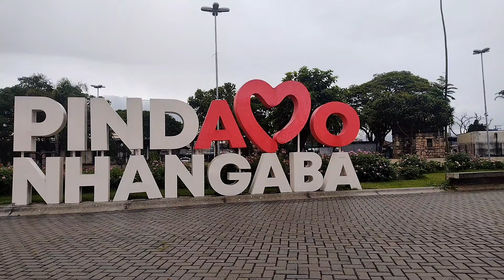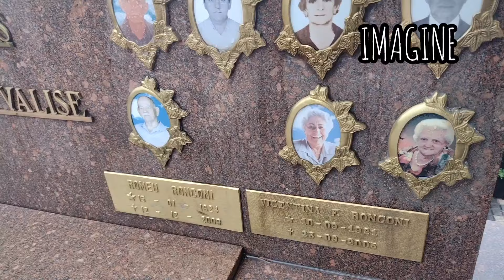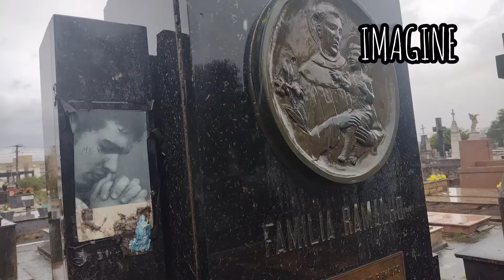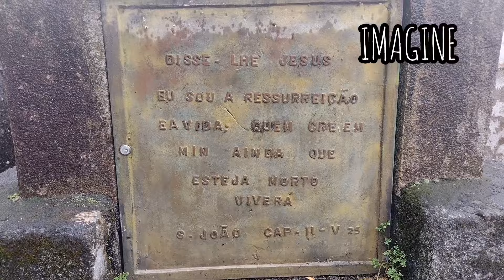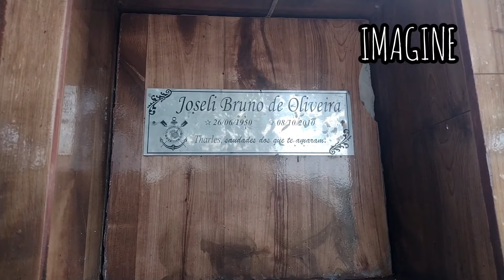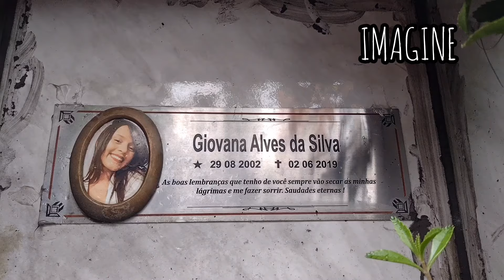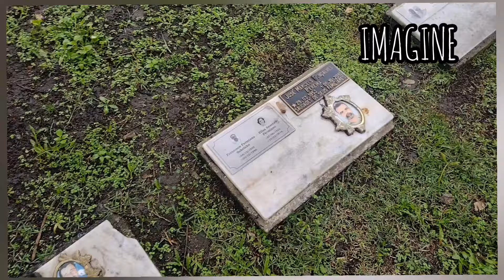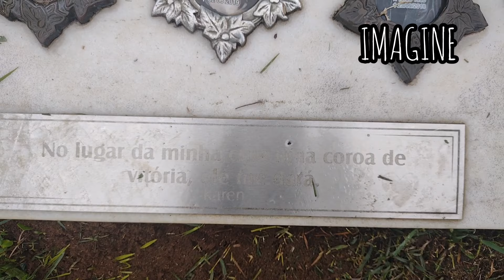Homenagem a Giovana e Karen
CANAL IMAGINE tem por objetivo honrar a memória de pessoas que já passaram por essa terra. Fazemos esse trabalho com muito respeito e reverência.
Respeitamos todas as pessoas e crenças e pedimos que façam o mesmo nesta comunidade.
Gratidão por assistir ao IMAGINE. Estamos sempre buscando melhorar o nosso conteúdo. Sua participação é muito importante. 🙏🏻🌹🕊️